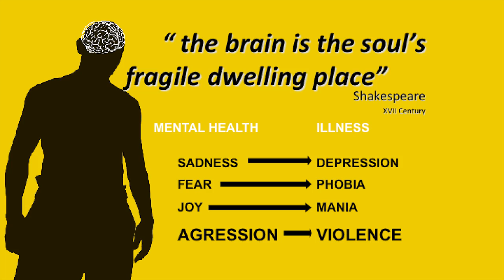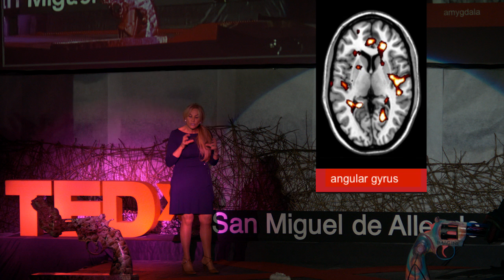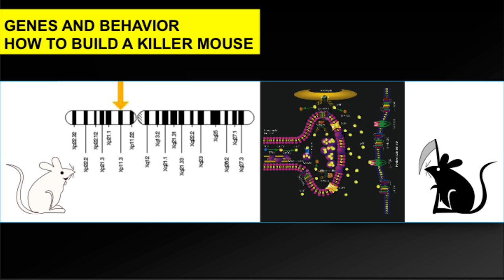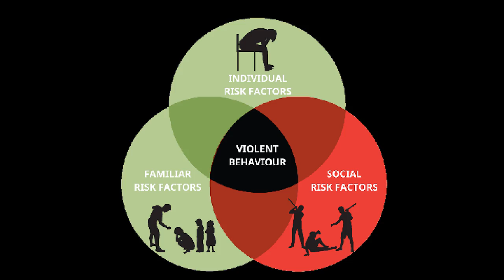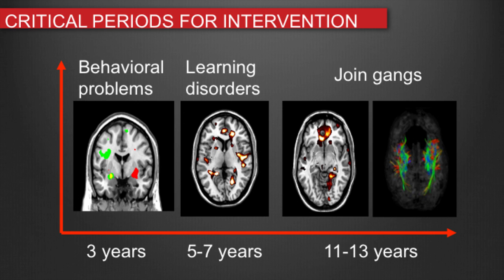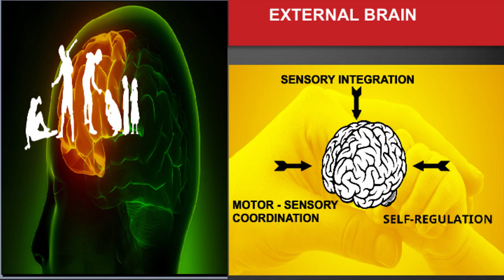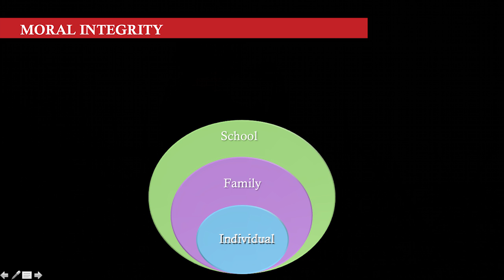The criminal mind and the path to moral integrity | Feggy Ostrosky | TEDxSanMigueldeAllende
This talk was given at a local TEDx event, produced independently of the
TED Conferences. Based on the study of the brain, genetic make up and
social upbringing of more than 370 violent criminal offenders, we try to
understand how can we raise children with moral integrity while developing
early intervention programs

Feggy Ostrosky is Professor of Neuropsychology at the Faculty of Psychology of the National University of Mexico, where she is also Head of the Neuropsychology  and Psychophysiology laboratory of the Graduated School. She obtained her BS in Psychology, has graduated studies (Master and Ph.D.) from the Department of Communicative Disorders, at Northwester University, Evanston Illinois, and also received a Ph.D. in Biomedicine from the Faculty of Medicine of the National University of Mexico.

Her primary interest includes the development of  neuropsychological tests for Spanish speaking population, the study of cultural and educational effects on neuropsychological testing, and neuropsychological and psychophysiological profiles of several neuropsychiatry and medical disorders (Violence and antisocial individuals, Parkinson’s disease, Alzheimer’s disease, and Schizophrenia).

She has published 23 books, 5 neuropsychological tests that have been standardized in Spanish speaking population according to age and educational level, and over 340 journal articles and chapters in National and International Journals with peer review. She has received several awards, is member of several national and international scientific committees and holds the higher position within the National System of Research of Mexico (Level III).